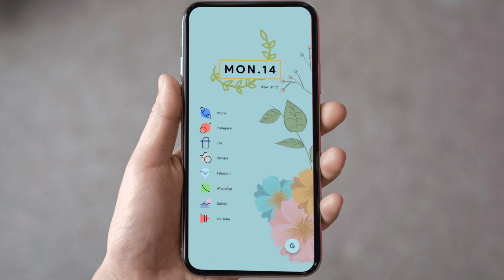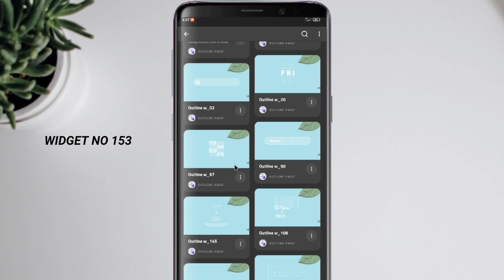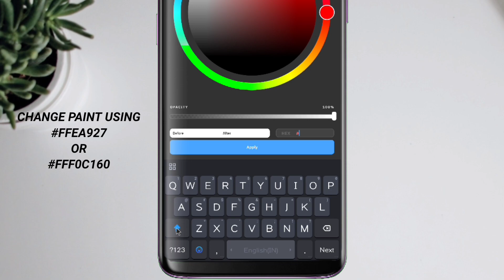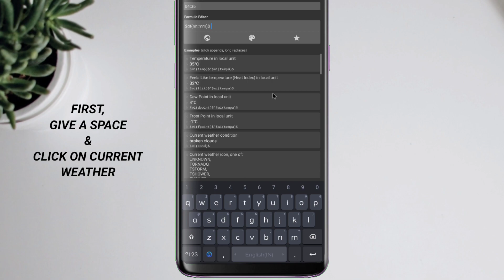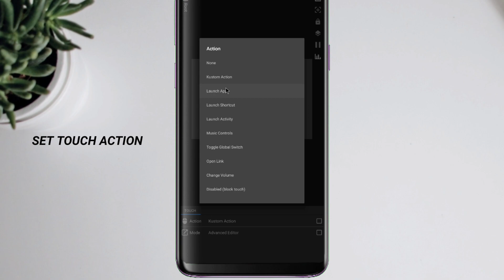My New Niagara Homescreen Setup | Niagara Launcher | Android Customization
In this video I will show an another beautiful minimal Niagara Launcher Setup! enjoy re-creating on you device!😉

Wallpaper (Check Telegram)

Leave a like👍 and comment it motivates me alot